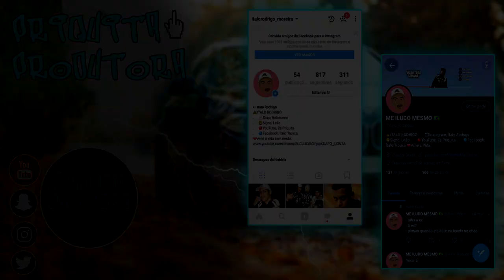TROLLEI MINHA NAMORADA COM MULHER DANÇANDO FUNK NA TV!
ESSE VÍDEO TA MUITOO BOM KKKKKKKKKKK